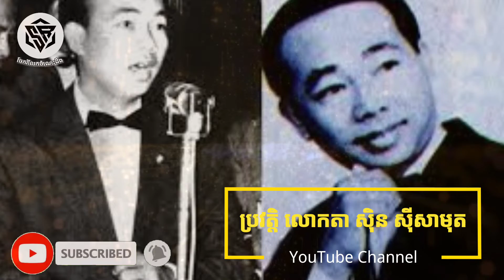ប្រវិត្តពិតលោកតា (ស៊ុន ស៊ីសាមុត)រឿងចិននិយាយខ្មែរ/ចំរៀង ស៊ិន ស៊ីសាមុត ភ្លេងសុទ្ទ/ ចំរៀងអាថធិបាយ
អគុណសម្រាប់ការតាមដានវីដេអូ
DONET ME ABA 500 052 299

អគុណសម្រាប់ការតាមដានវីដេអូ
NAME;CHAN REAKSMEY